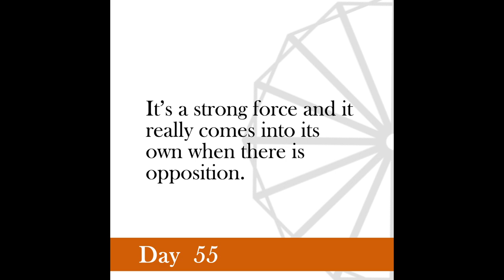Nonviolence Daily | Day 55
Repression itself affords a training in satyagraha. Even as an unsought war affords a training for the soldier.
 -Gandhi, April 8, 1939